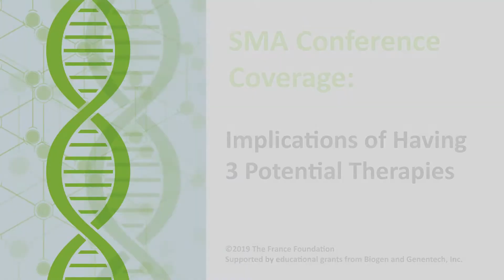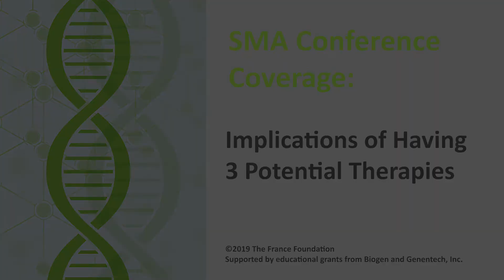Implications of Having 3 Potential Therapies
The rapidly changing field of spinal muscular atrophy was in the spotlight in Copenhagen. Find out what you missed and what you should be doing in your practice. Short videos presented by experts in the field give you the latest information on a range of SMA-related topics.